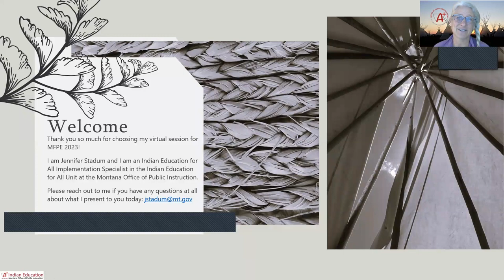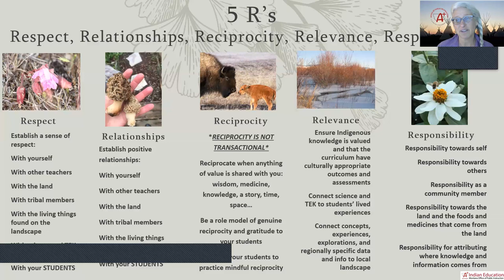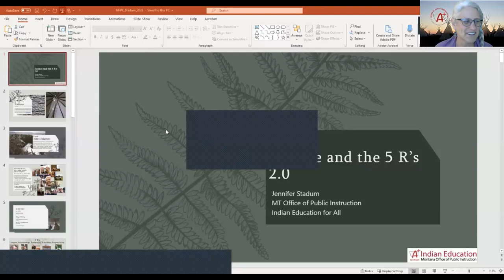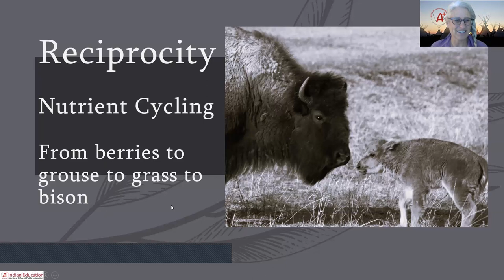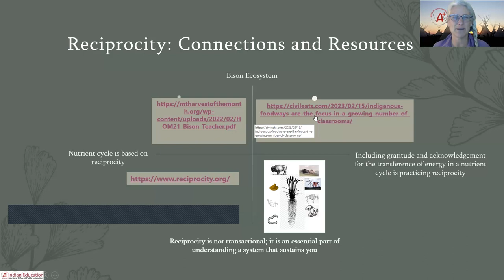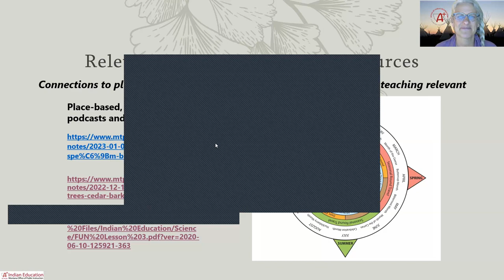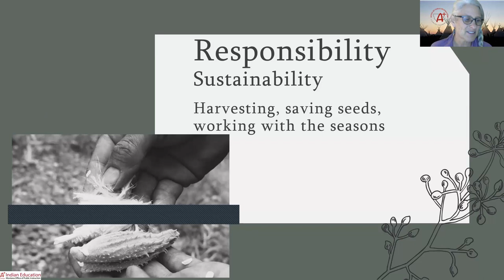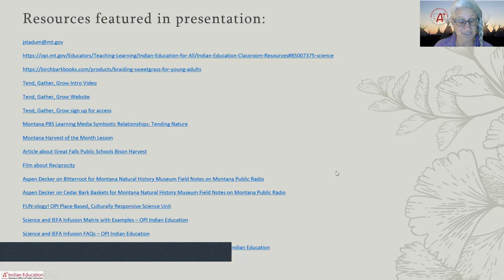IEFA and Science: Teaching with the 5 R's with Jennifer Stadum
Teaching science from the lens of the 5 R’s, K-12, means teaching in a culturally responsive way and integrating Montana science content standards. Teaching students, both Indigenous and non-Native, from a relational, respectful, relevant, reciprocal, and responsible way applies to all content areas yet is a strategic way to engage students. Every major western-based concept of science is a concept that reveals a relationship. Join us as we uncover more about the 5 R’s!

Presented Thursday, October 19, 2023